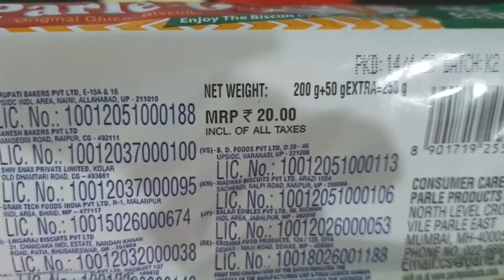|Parle-G बिस्किट से बनायें सस्ता और स्वादिष्ट केक वो भी गिलास में|How To Make Parle G Biscuit Cake|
Hello😊
aaj maine parle-g biscuit se cake banaya hai ya yun keh len ki cake banane ki koshish ki hai to aap video jrur dekhen 😊

ingredients :
parle-g biscuit (250grm)
Milk. (240 ml)
powder sugar (50 gram)
Baking powder (half teaspoon)
Baking Soda ( half teaspoon)